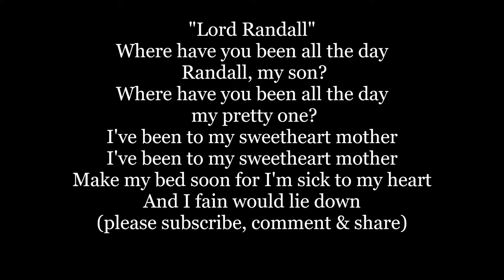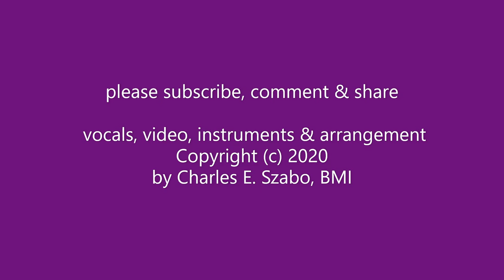LORD RANDALL Rendall words lyrics text English Scottish folk sing along trending song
Lord Randall, Lord Randal or Lord Rendall is a popular British English Scottish folk ballad duet This is a trending sing along with lyrics and words.
Where have you been all the day
Randall my son?
my pretty one?
I've been to my sweetheart mother
Make my bed soon
for I'm sick to my heart
and I fain would lie down
What have you been eating
Randall my son?
my pretty one?
O eels and eel broth mother

Charles Szabo is an American singer song-writer and educator who covers old songs to give them new life and performs his originals.